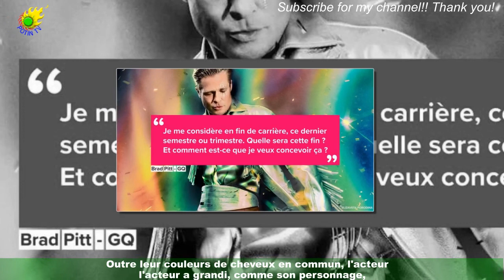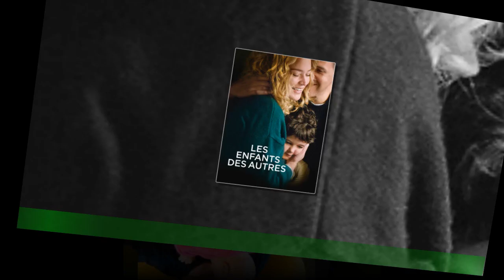"J'avais besoin d'arrêter" : Rupert Grint, son rôle "Harry Potter" a fini par devenir insupportable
L'année 2023 est sans doute la sienne. Après s'être illustré dans la série Le cabinet de curiosités de Guillermo Del Toro ainsi que dans Servant,disponible sur Apple TV+, Rupert Grint signe son grand retour au cinéma. Le comédien est effectivement à l'affiche du nouveau thriller de M.Night Shyamalan, Knock at the Cabin, sorti en France le 1er février 2023. Fut un temps,